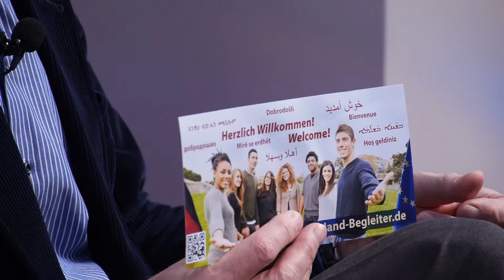Flüchtlinge brauchen Freunde – die DMG über Beziehungen zu Flüchtlingen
Detlef Blöcher und Stefan Henger berichten über ihre Erfahrungen mit Menschen aus anderen Kulturen, ihr Engagement für Flüchtlinge und weshalb DMG interpersonal Partner von Deutschland-Begleiter.de ist.